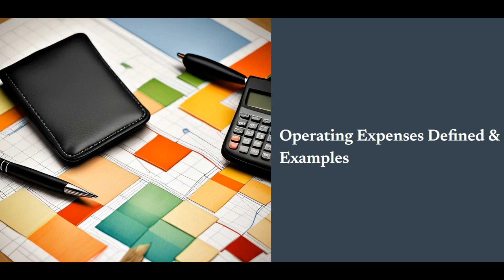Operating Expenses Defined & Examples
Operating expenses, or OPEX, are the lifeblood of any business, the necessary costs that keep the wheels turning day in and day out. Think about it: every time you walk into a store, order a product online, or even see an ad pop up on your social media, there’s a whole world of expenses behind that experience. These are the costs that aren’t tied directly to the production of goods but are crucial for running the business smoothly. They are the expenses that don’t just vanish into the background; they shape the very nature of a company’s operations.